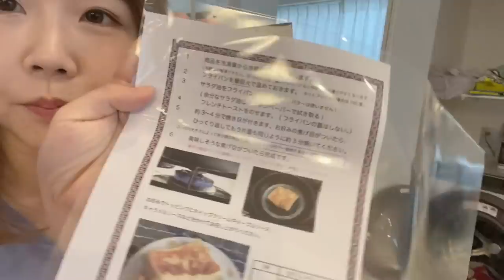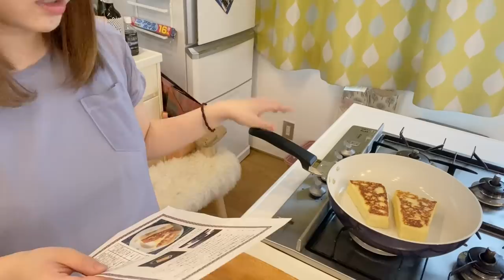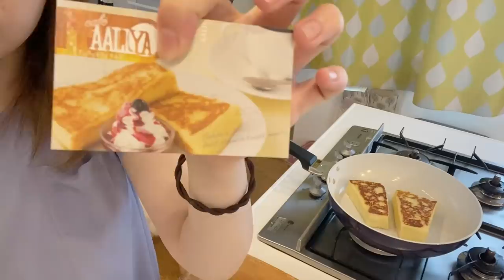妊娠して肌荒れして不機嫌だったけどトミーが美味しいご飯くれたからサブちゃんとった♡